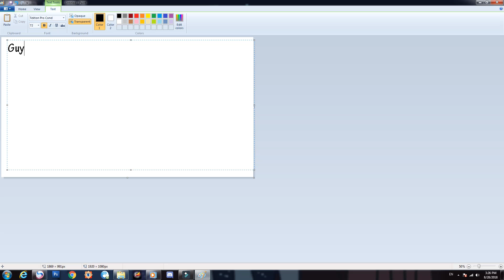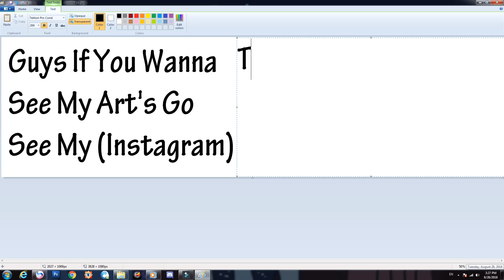My Instagram (Wanna See My Art)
Song : Alone Alan Walker